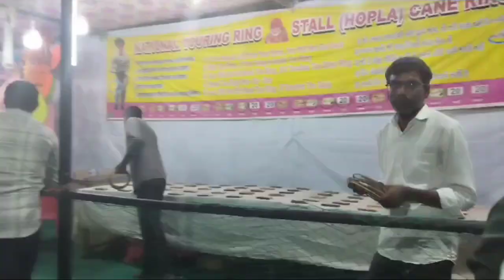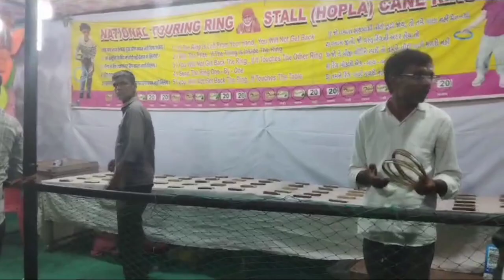दिवाळी मेला मानखुर्द वेस्ट 2023 माऊ पहिल्यांदा बसली आकाश पाळण्यात#diwalimela